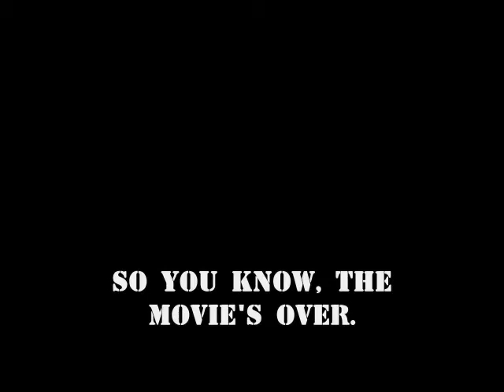Bails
Like in his snowboarding video, Eric actually can skate.  It's just much more fun to watch him mess up to an awesome ska soundtrack.

Siegel Films
stunts: Eric Siegel
filming and editing: Ian Siegel